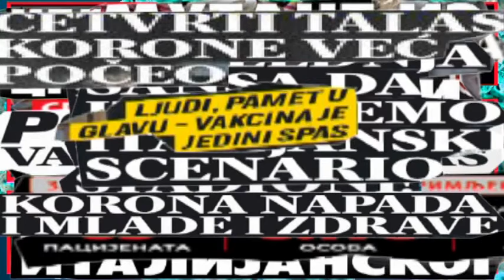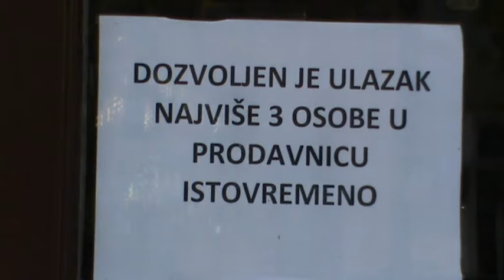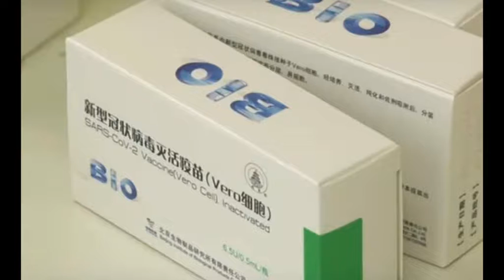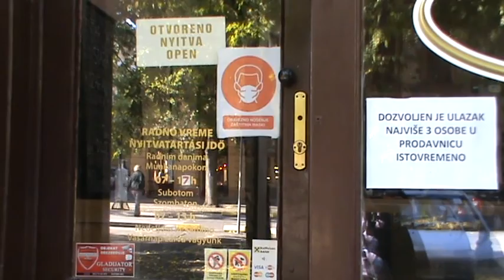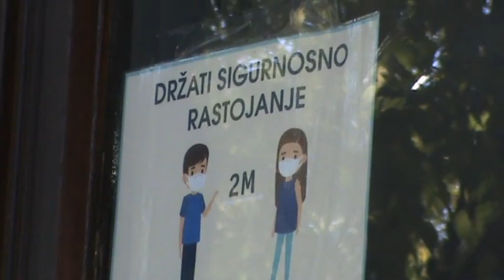Zivot u novoj realnosti drugi deo